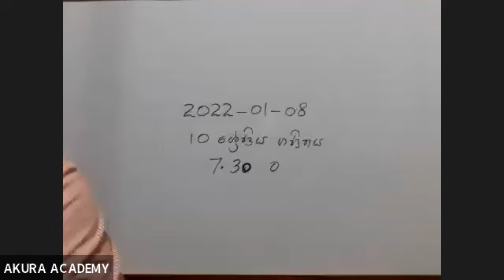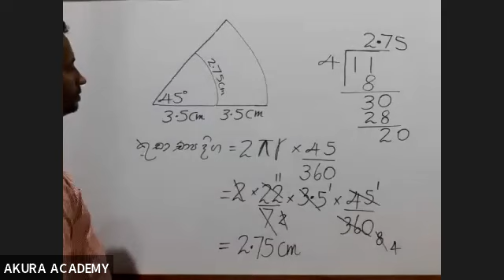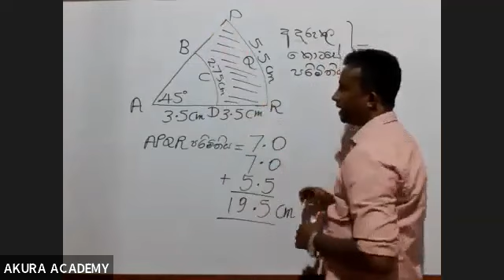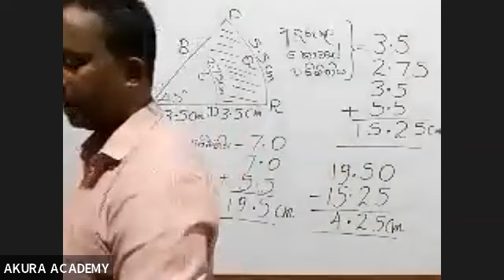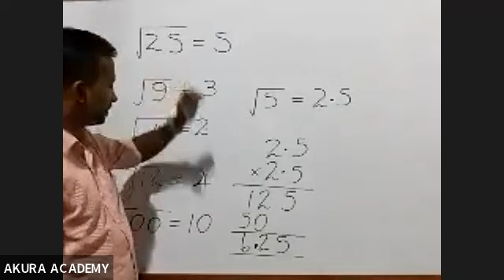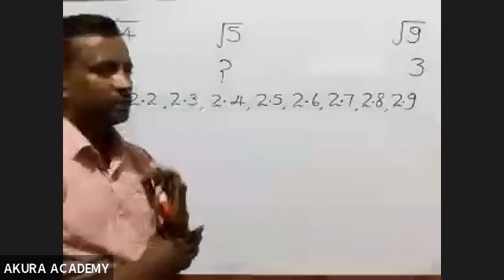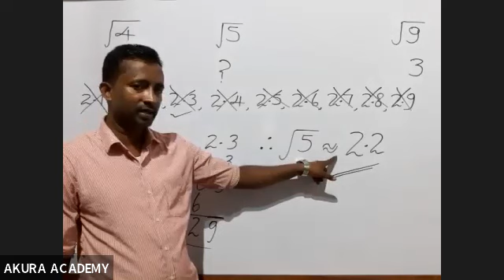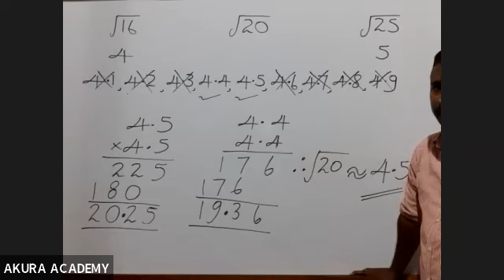Grade 10 - Mathematics | 2022.01.08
අමිත් රණතුංග සර් විසින් 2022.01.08 වන දින පවත්වන ලද 10 ශ්‍රේණිය (2022) පන්තියයි.

සුවහසක් දරුවන්ගේ
අකුර ACADEMY